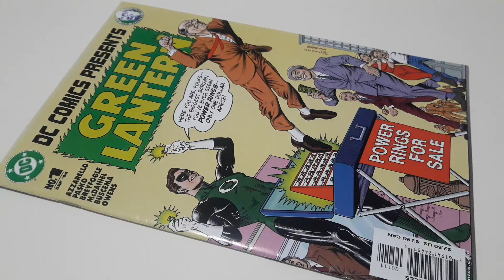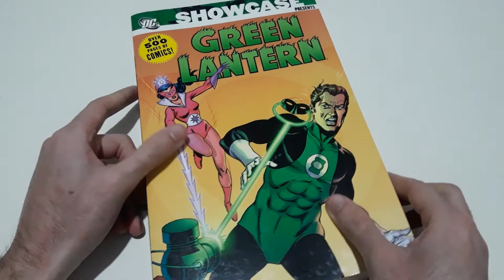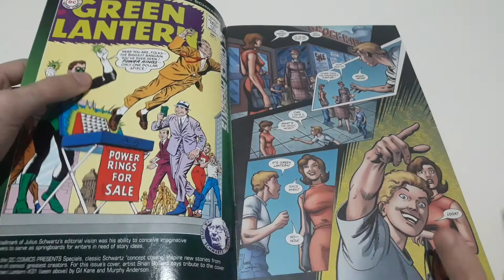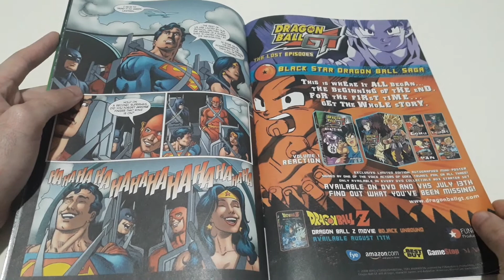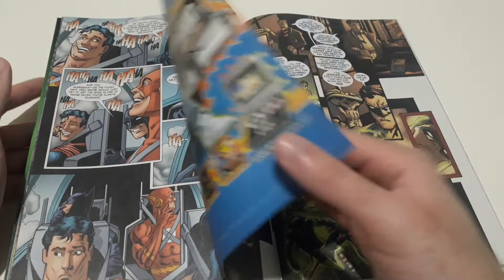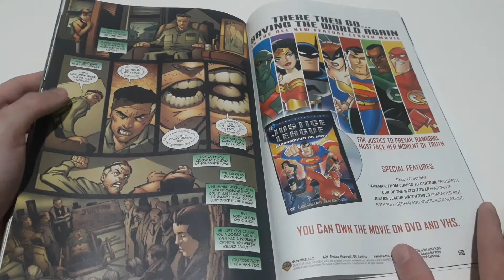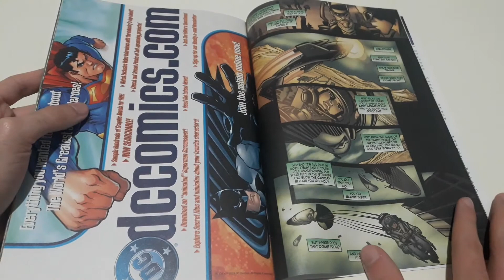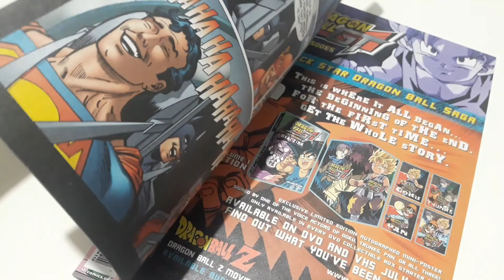¡Tributo a Julius Schwartz! en DC COMICS PRESENTS: GREEN LANTERN #1, por Varios Autores (2004).